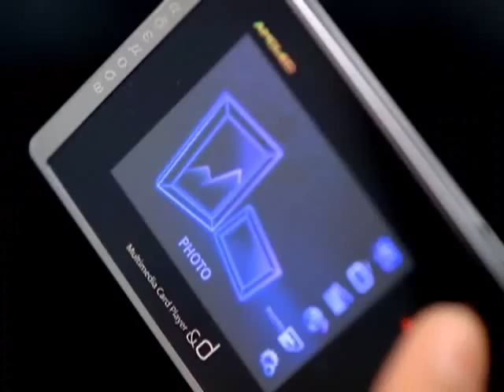{HQ} Seo In Young - Cinderella [MV]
Music video of Seo In Young's Cinderella